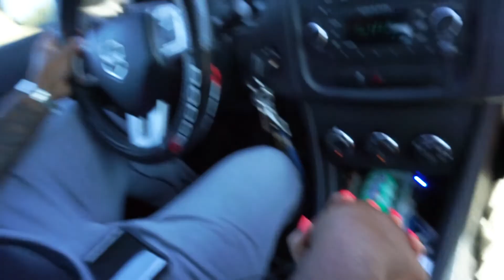MEXICO VLOG: TRAVELING TO MEXICO & ARRIVAL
Hi guys!!

We visited Mexico back in October and finally got around to finishing up our footage!  This trip was amazing and I am so glad we took it! We planned on going to Punta Cana in April but cancelled because of our little baby on the way!